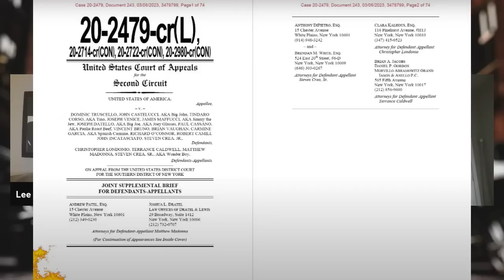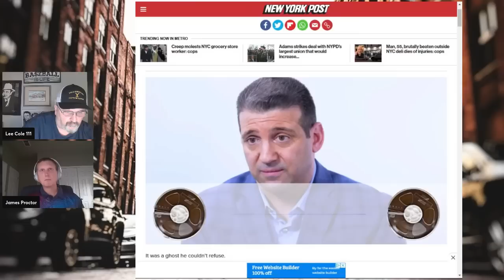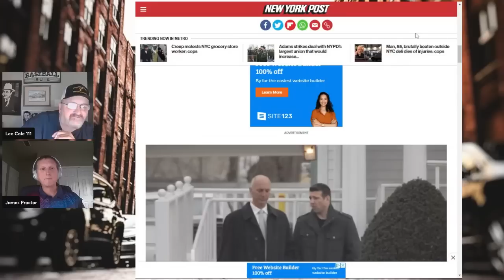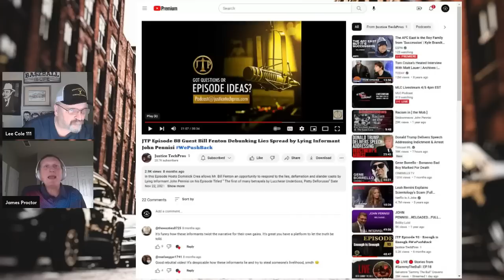John Pennisi "Steven Crea Was not for the working man" Did John Pennisi ever have a job?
John Pennisi pulls a typical move that the informants love to pull. He attacks the people that he helped put away and then claims to be standing up for the working man. John Pennisi has let his mouth get him in trouble with his handlers and may be a blessing for those he ratted on.